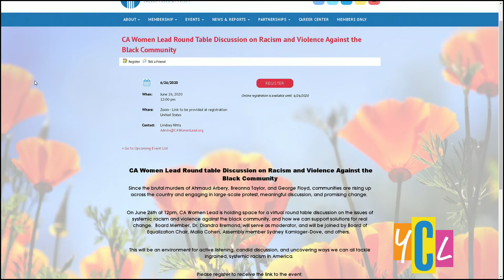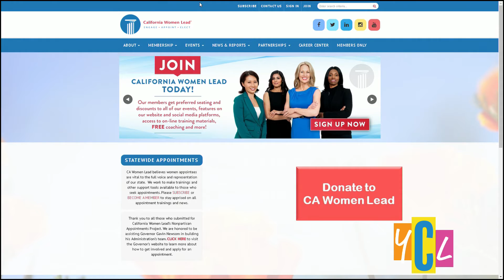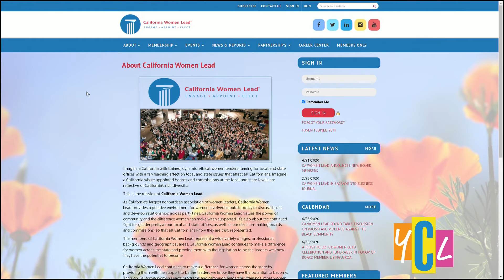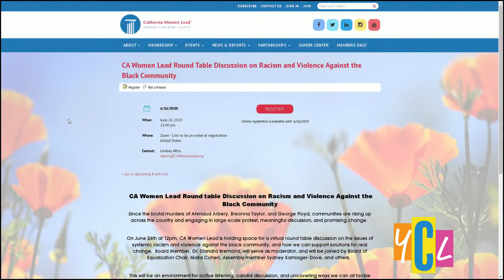California Women Lead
Diandra Bremond, with California Women Lead explains what viewers can expect at their panel discussion on systemic racism and violence against the Black community.